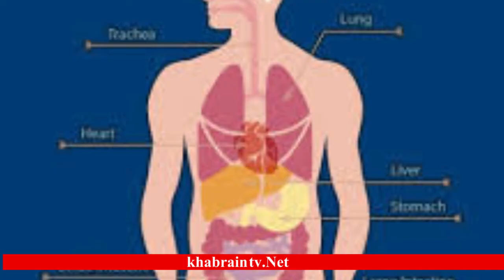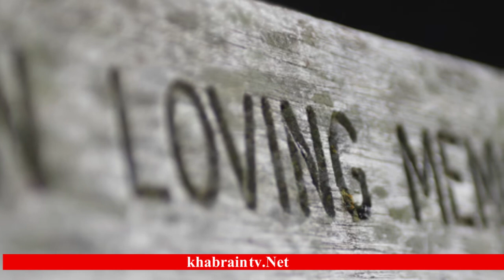Last words of 300 people in the last moments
Last words of 300 people in the last moments  Some people cursed their opponents in last moments